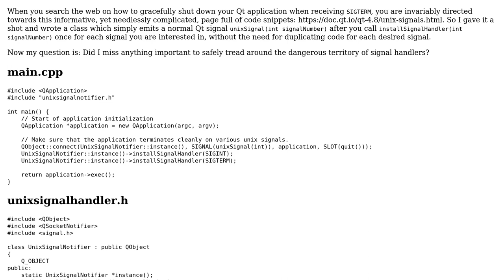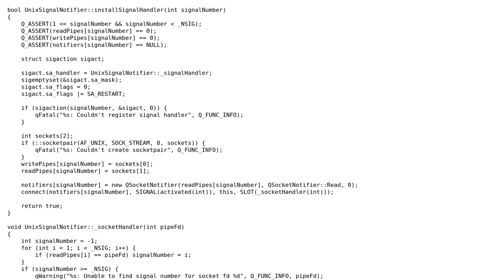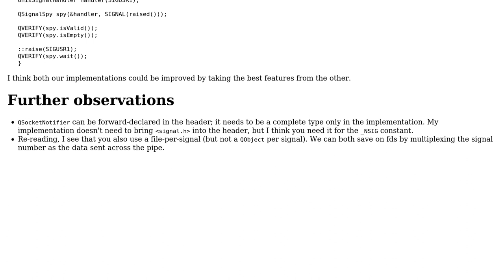Code Review: Safely and elegantly handling UNIX signals in Qt applications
With thanks & praise to God, and with thanks to the many people who have made this project possible! | Content (except music & images) licensed under CC BY-SA | Music | Images & others | With thanks to user Toby Speight user Fritz and the Stack Exchange Network Trademarks are property of their respective owners. You are responsible for your own actions.